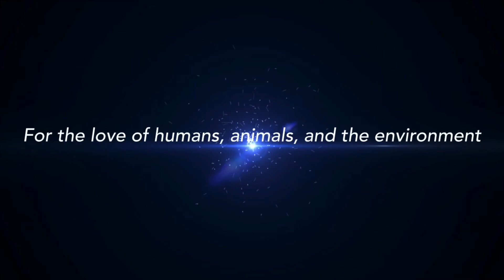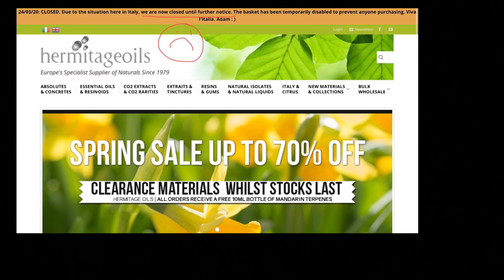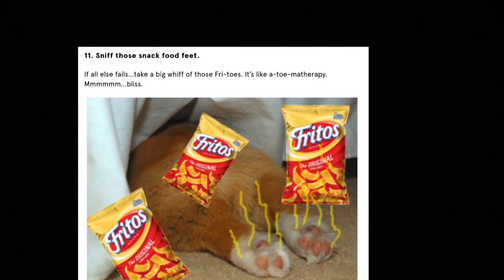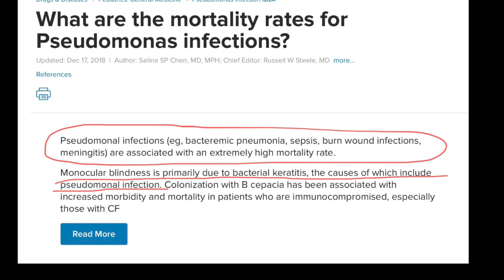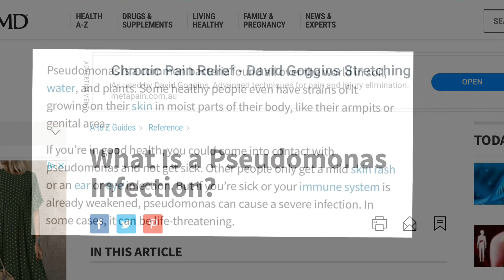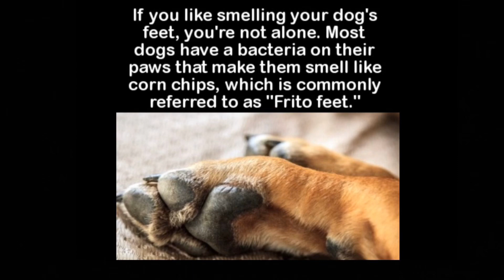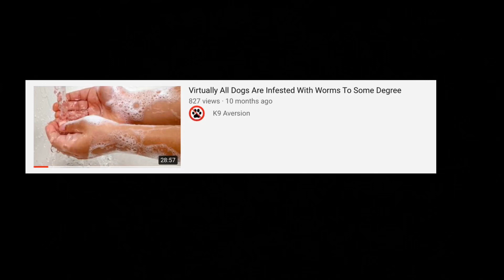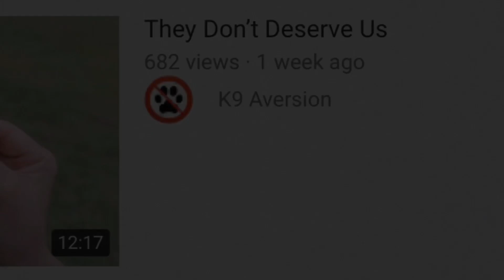Frito Feet/Popcorn Paws And Pseudomonas Bacteria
“The corn chip odour-- which some human noses interpret as more of a popcorn scent -- is a byproduct of yeast and bacteria.  Pseudomonas and proteus are the two types of natural bacteria that make their way from soil or water into the crevices of a paw, and it's the former that gives your pet that snack food smell.”

“If you’re in good health, you could come into contact with pseudomonas and not get sick. Other people only get a mild skin rash or an ear or eye infection. But if you’re sick or your immune system is already weakened, pseudomonas can cause a severe infection. In some cases, it can be life-threatening.”

“Pseudomonal infections (eg, bacteremic pneumonia, sepsis, burn wound infections, meningitis) are associated with an extremely high mortality rate.”